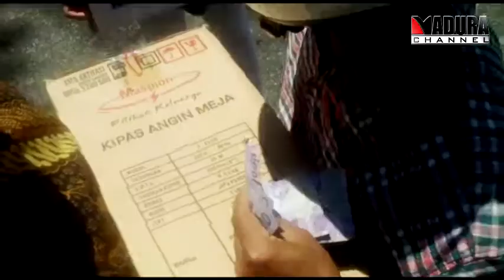AKSI PEDULI MAHASISWA STIEBA MADURA